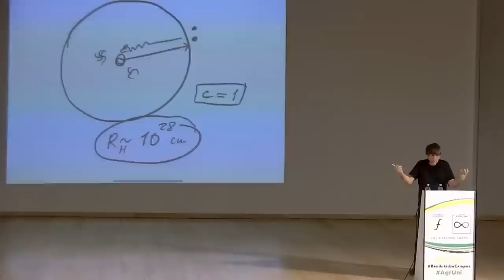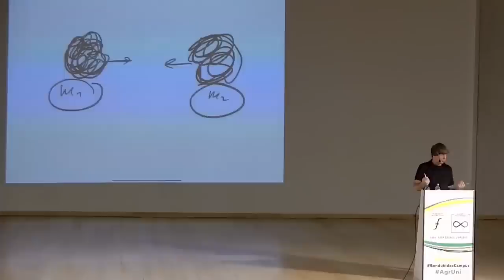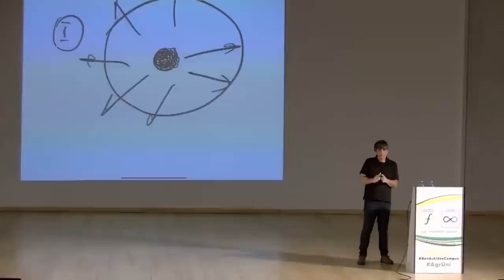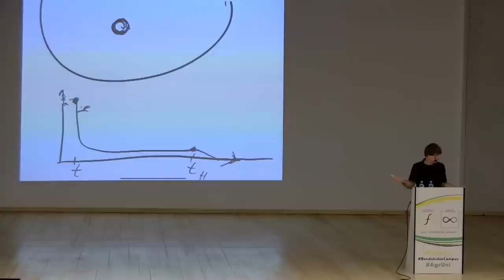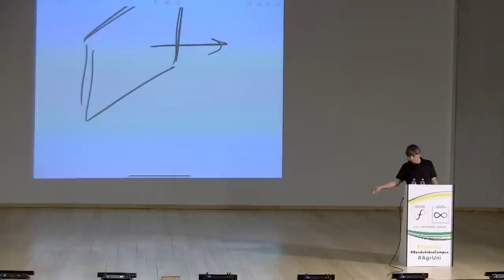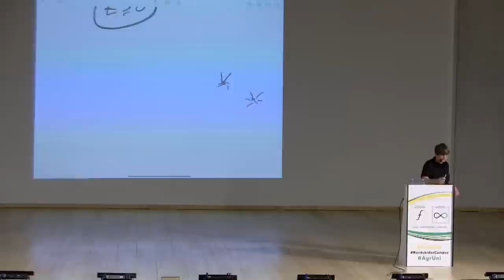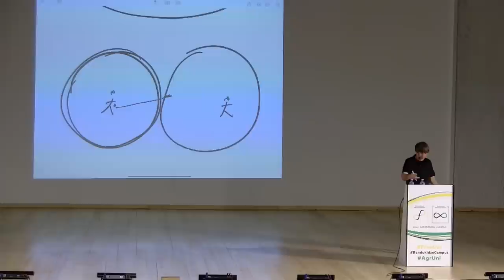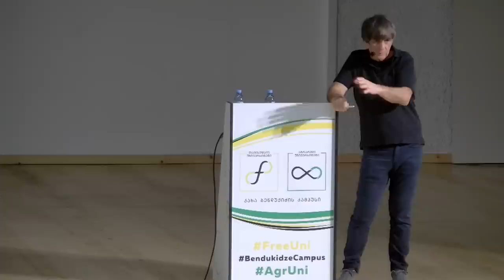გია დვალი: რა ვიცით სამყაროს მომავალზე?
9 ოქტომბერი, 2023